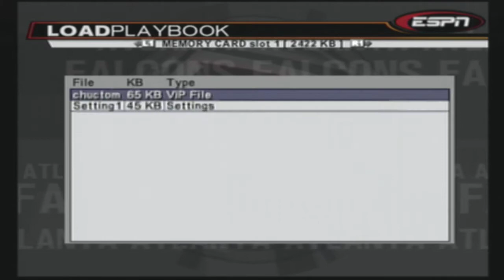ESPN NFL 2k5 Part 3